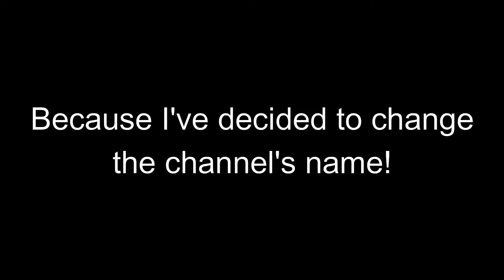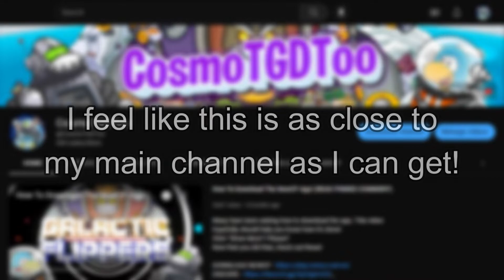Changing The Channel's Name Forever! (Goodbye GalacticFlippers)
I have decided to change this channel's name from "GalacticFlippers" to something else. This will keep this channel closer to my main one!